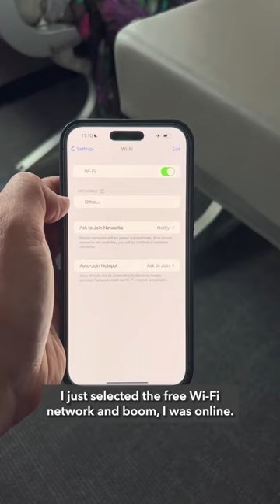The FIRST Carrier with High-Speed Starlink Internet!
JSX is the first carrier to feature Starlink's high-speed satellite internet service! Check out just how fast we could load our favorite shows and apps.